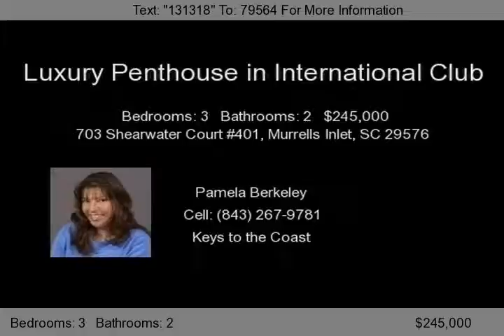703 Shearwater Court #401, Murrells Inlet, SC 29576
Luxury penthouse unit in brand new condition. Featuring many upgrades to include: ceramic tile, chair rails, upgraded light fixtures, glassed in double sided fireplace, architectural details are gorgeous. Gated community. This top floor unit has the best views in the community of the golf course. Beautiful high ceilings. Building has elevator, so no worries with stairs. Furniture is negotia...